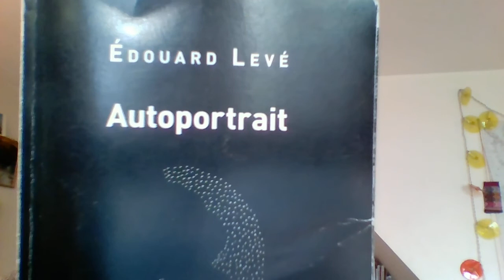LECTURES D'UN TEMPS SUSPENDU / 31 : " Autoportrait " de Edouard Levé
Editions P.O.L.